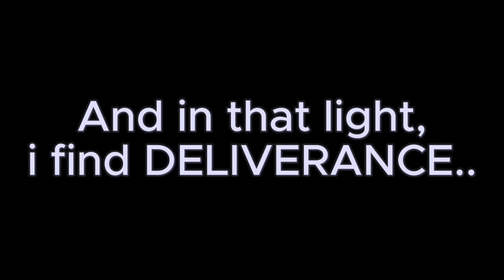Getting Ethereal In Sols RNG! ( ANOTHER VIDEO )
And in that light i find deliverance, Teehee!

SONG : Aegleseeker